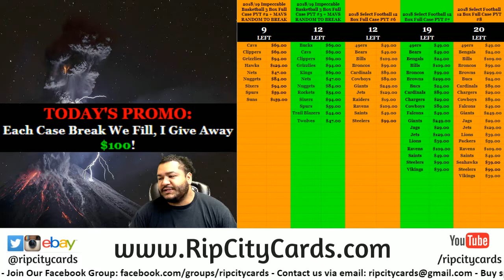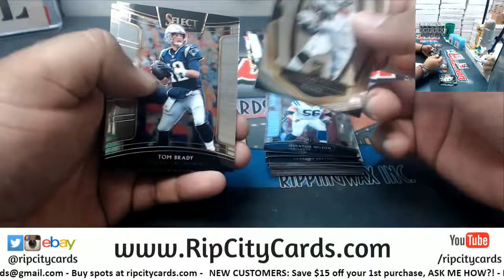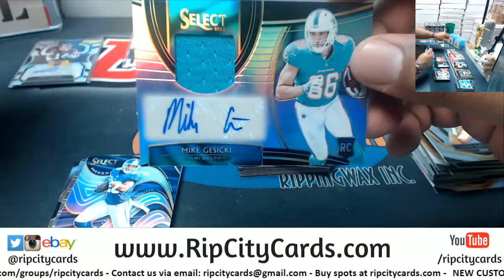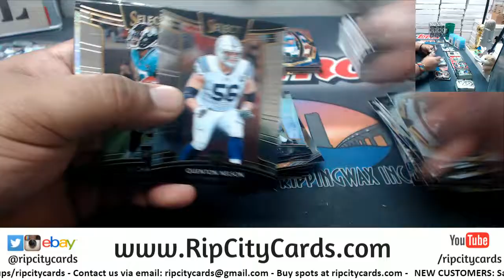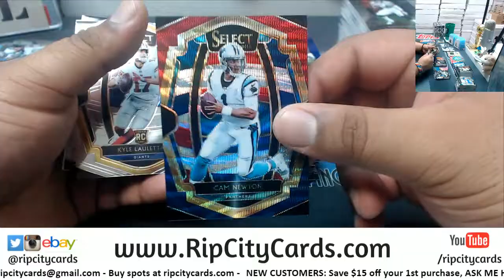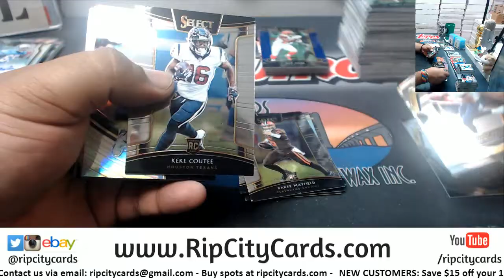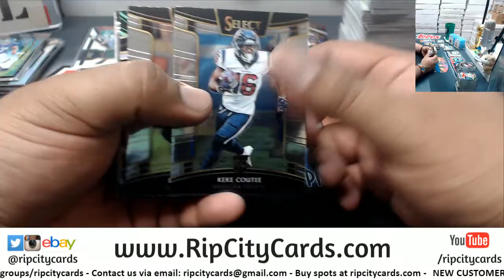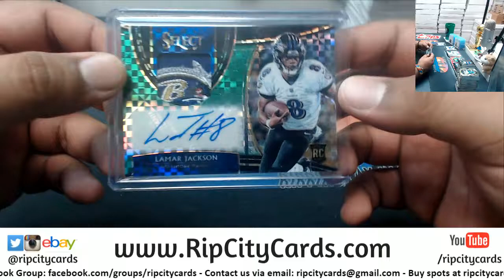2018 Select Football 6 Box #4 EBAY